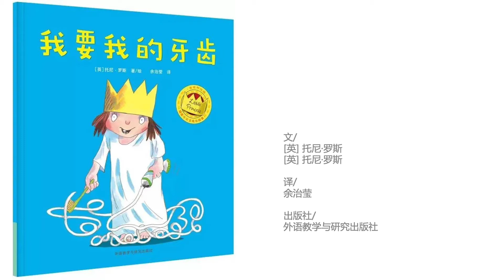【2岁宝宝爱绘本】EP我要我的牙齿/【Books for 2 Years Old Baby】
文/
[英] 托尼·罗斯
[英] 托尼·罗斯
译/
余治莹
出版社/
外语教学与研究出版社

小公主有一口漂亮整齐的牙齿。每天，小公主都要认真刷一刷，然后数一数，整整20颗，不多不少，皇家牙齿！可是有一天，一颗牙齿晃动了，而且一天比一天晃得厉害，后来，晃动的牙齿竟然消失不见了！小公主还能找到她的牙齿吗？

声明：请购买正版书籍，版权归原作者所有，侵权联系删除；